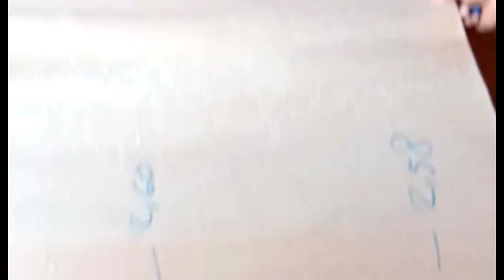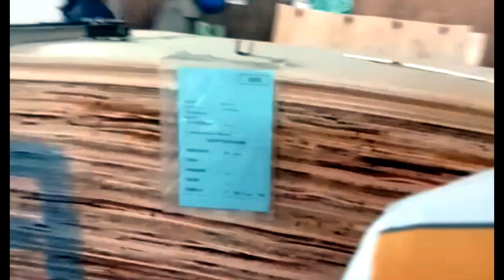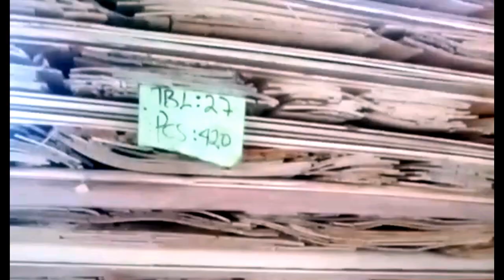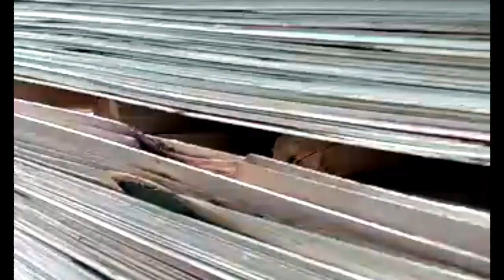Triplek basah hasil kupasan mesin rotary spindleless 5 feet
Triplek hasil kupasan dari mesin rotary spindleless 5 feet ini masih basah dan perlu dibagi menjadi berbagai macam kelas